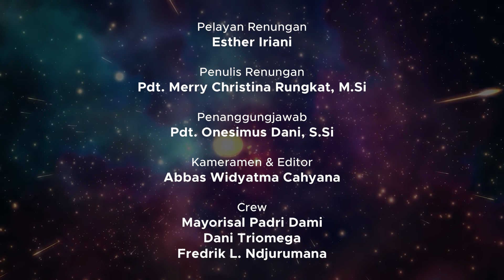RENUNGAN HARIAN KAMPUS 25 MEI 2021 | PAGI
Tayangan Renungan Harian Universitas Kristen Satya Wacana pagi ini ditulis oleh Pdt. Merry Christina Rungkat, M.Si dan dibacakan oleh Ibu Esther Iriani. Kiranya renungan pada pagi hari ini dapat menjadi kekuatan dan semangat untuk kita semua dalam menjalani aktivitas hari ini.

Tuhan Memberkati